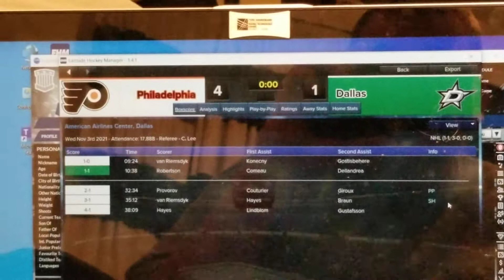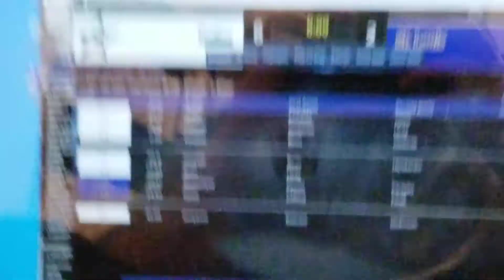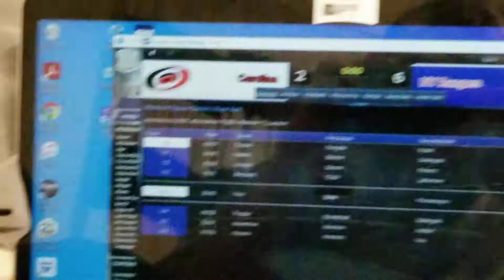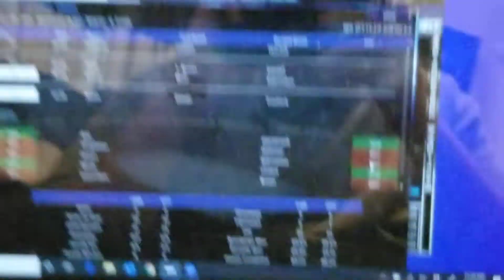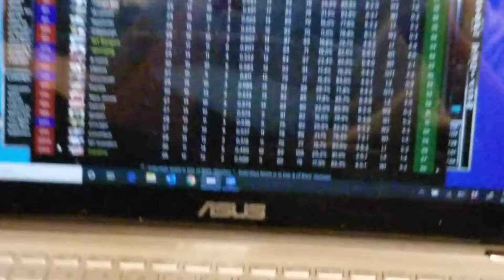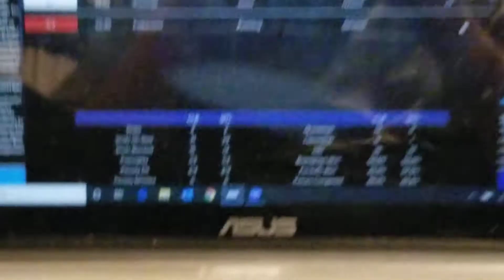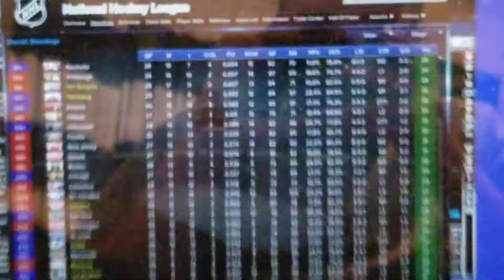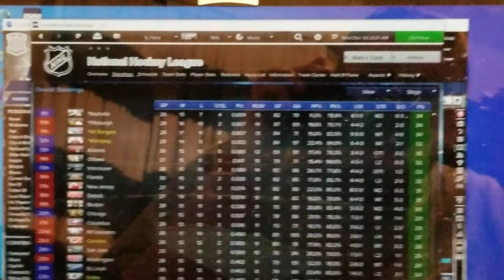part 2 of November report cards for gms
for possible live streams of sports game, and destiny Twitter- brent_nhlatw for info Snapchat- nhlatw for more info but in person Facebook- Brent's Hockey Channel possible live streams as well as updates I am 22 years of age I am a hockey fan and I am also studying at school to be a vet tech Patron account is now live for people who want to be a part of some of the live streams before uploaded to YouTube go and check it out It's also 5$ teir on patreon for patreon livestreams for people who want to watch live before it uploads to YouTubealsofollowmeonpodbeamforpodcasts@Brent'shockeynetwork my discord for gaming content and become a player and gm